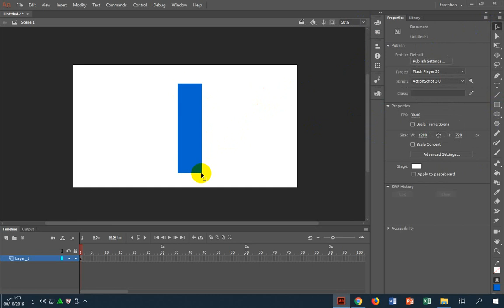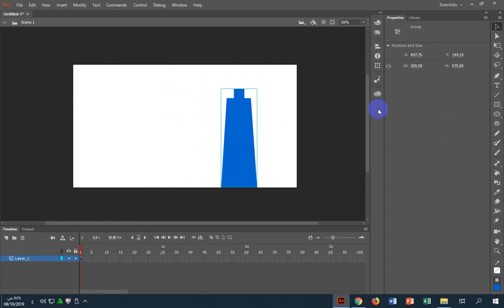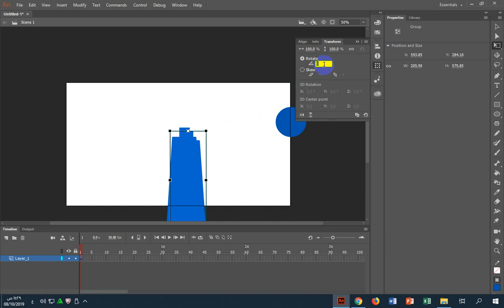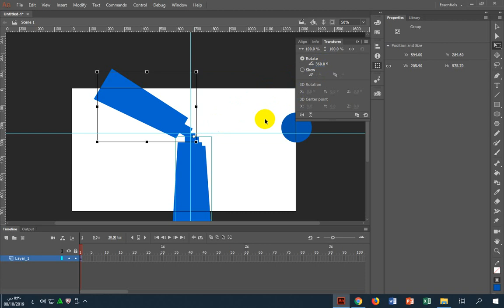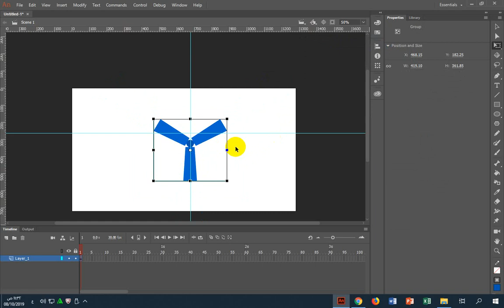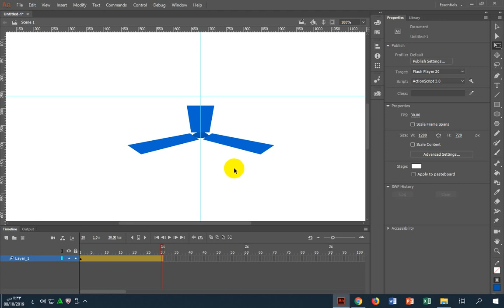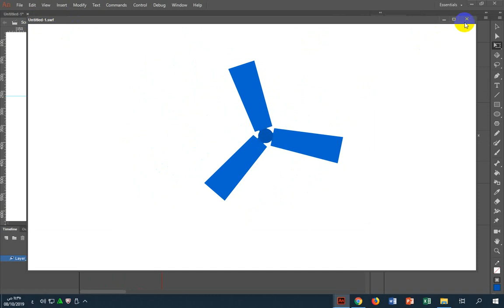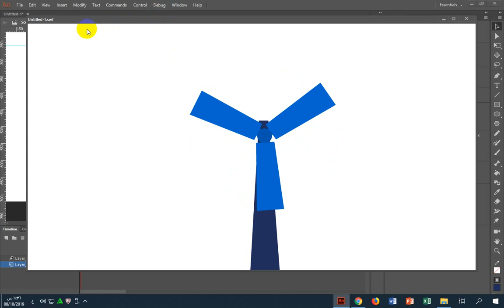طاحونة الهواء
badr hari
Artist
Crazy
Madness
Hidden Camera
Entertainment
Football
Basketball
Viva
Prostitution
Funny
Clips
Cooking
Offers
Show
Reduction
Lottery
President
Typhoon
Earthquake
Killing
Crime
TV
IPhone
Samsung
Sex
Exciting
Sexy
Series
Movies
Film
Baby
Child
Justin Bieber
Michael Jackson
Ventricular
Beach
Harassment
Photos
Programs
Report
Disaster
Disasters
Documentary
royal baby
catching fire
baby i
versace migos drake
music
funny
best song ever
movies
drake
lil wayne
blurred lines
full movie
music
minecraft
one direction
avicii
movies
blurred lines
mel smith
royal baby
catching fire
best song ever
alan partridge
one direction
selena gomez